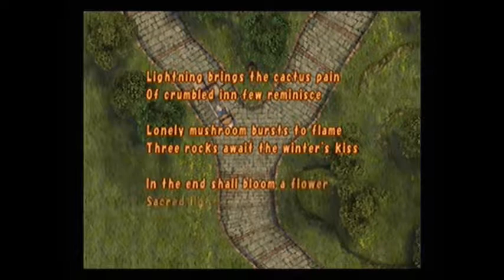Final Fantasy Crystal Chronicles Hurdy Gurdy Last Special Element Clue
to be found in Lynari Desert after following the instructions